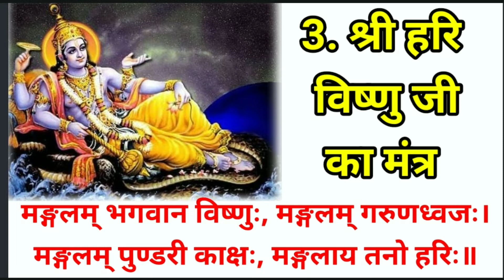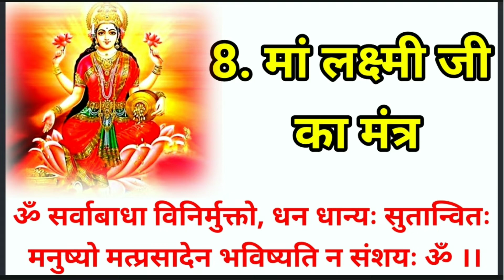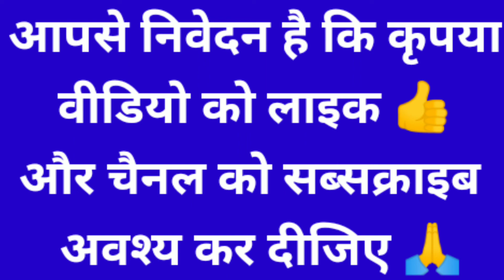यह 15 मंत्र जो आपकी किस्मत बदल देगी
यह सभी 15 मंत्र जो हर हिंदू भाइयों बहनों को सीखना और जानना जरूरी है

श्री शिवाय नमस्तुभ्यं जय श्री महाकाल

पंडित प्रदीप जी मिश्रा के उपाय
पंडित प्रदीप जी मिश्रा
पंडित प्रदीप मिश्रा जी के नए उपाय
पंडित प्रदीप जी मिश्रा सीहोर वाले
पंडित प्रदीप मिश्रा आज के उपाय
कल के पंडित प्रदीप मिश्रा उपाय
आज के पंडित प्रदीप मिश्रा उपाय
प्रदीप मिश्रा जी के उपाय
सीहोर वाले पंडित प्रदीप जी मिश्रा
पंडित प्रदीप मिश्रा जी कल के उपाय
पंडित प्रदीप मिश्रा जी के नया उपाय
shukrawar ke upay pradeep ji mishra
shukrawar ke upay pradeep mishra
pradeep mishra
aaj ka upay pradeep mishra
pandit pradeep mishra ka aaj ka upay
pradeep mishra ka aaj ka upay
pradeep ji mishra ji ki katha

1976, allowance is made for "fair
use" for purpose such as criticism,
Non-profit education or personal u